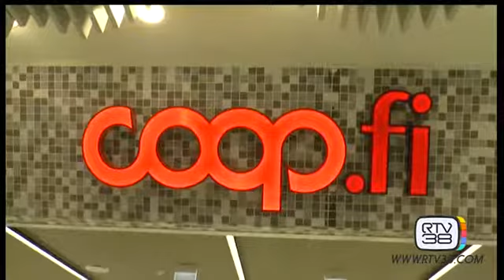L'OCCUPAZIONE PASSA DAL COMMERCIO